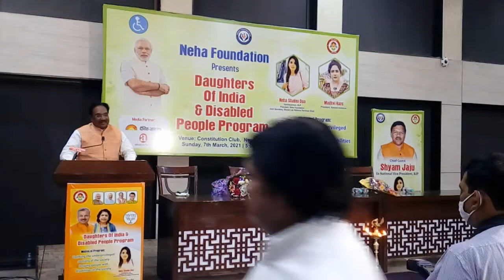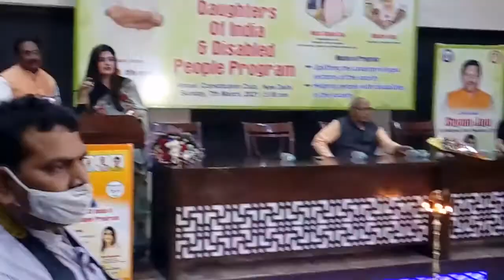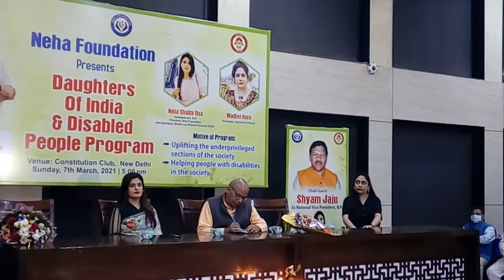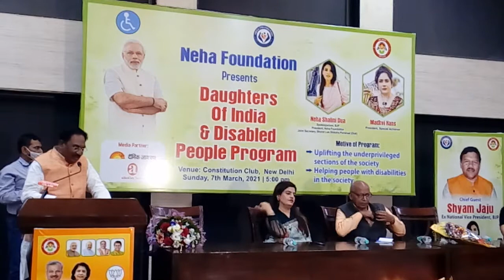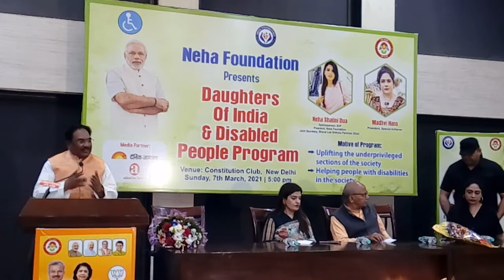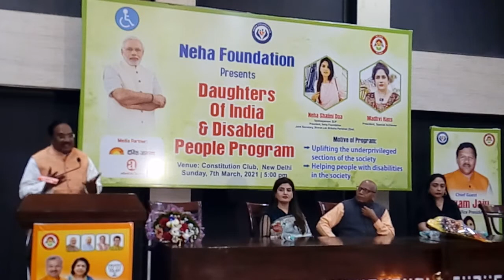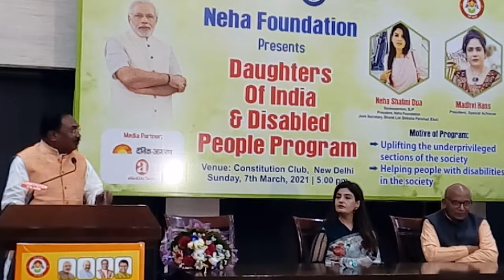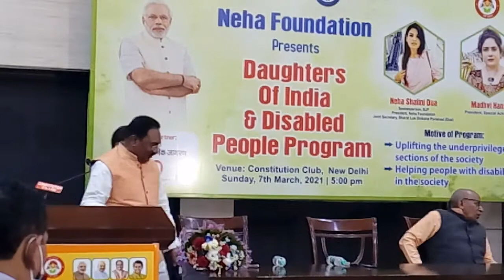BJP Sonkar Shastri, MP speech at Neha Foundation